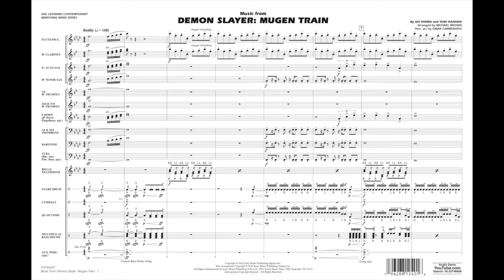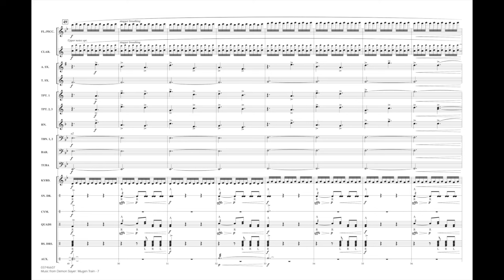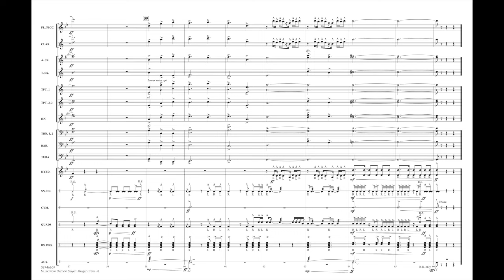Music from Demon Slayer: Mugen Train arranged by Michael Brown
From this immensely popular Japanese anime movie (worldwide highest-grossing film of 2020) comes a soundtrack packed with drama and adventure. With careful pacing and bold themes, this is something unique and dramatic for the field.
HL03746606
HL03746607